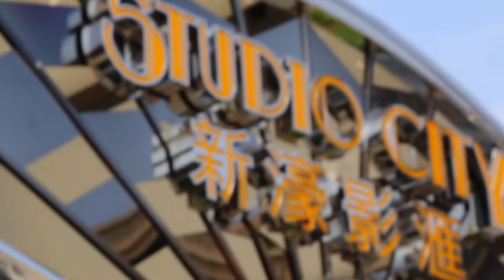澳门游记Macau Trip 20170402 06 Vlog 1080p CR